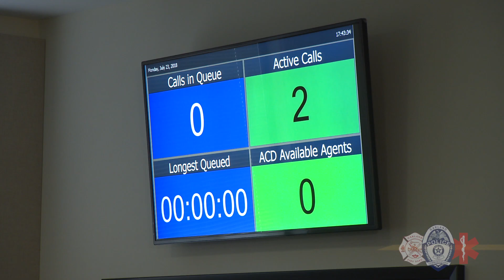Garland 911 Recruiting - 60sec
Do you have what it takes to be a Garland 911 operator? Answer the call!